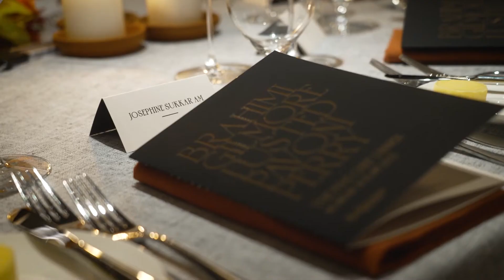Buildcorp Foundation Chef Dinner 2022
Buildcorp Foundation Chef Dinner 2022 was our first return to fundraising events since March 2022.

Guests enjoyed a five-course dining experience created by five of Australia's most loved and celebrated chefs - Guillaume Brahimi, Peter Gilmore, Ross Lusted, Alex Pavoni, and Neil Perry.

The Buildcorp Foundation is incredibly grateful for the generosity and support shown by our guests on the night. A huge thank you to the five special chefs for donating their time and talent to raise much needed funds for mental health in Australia.